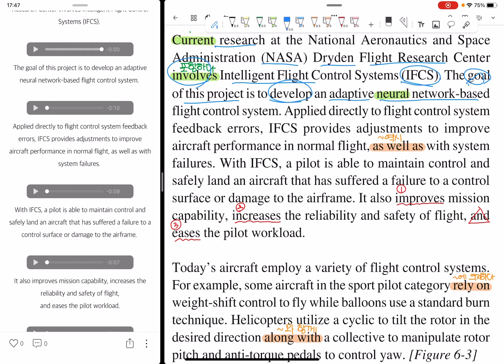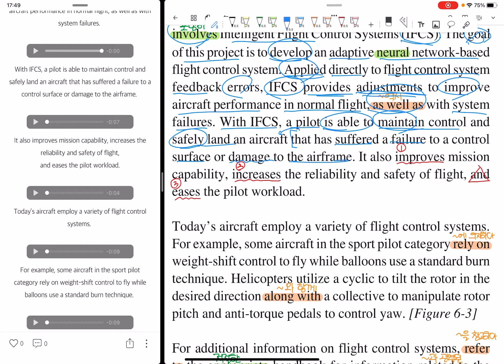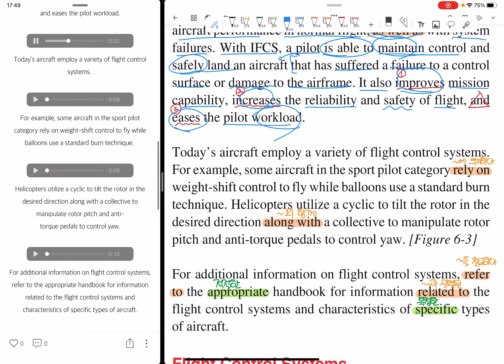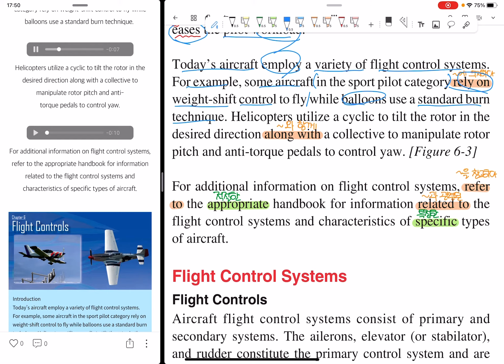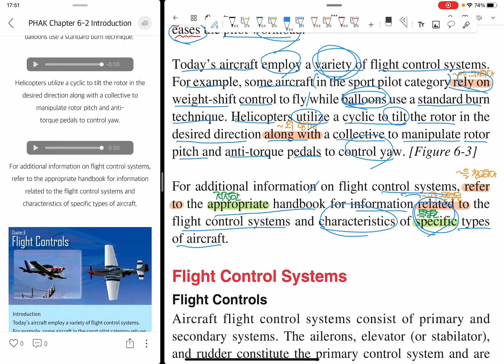Flight Controls Introduction - PHAK Chapter 6-2 [원해남]